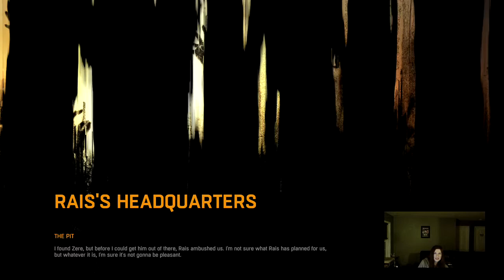Going to probably die a LOT in The Pit in Dying Light - 6 / 16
Again, me dying in Dying Light... a LOT!